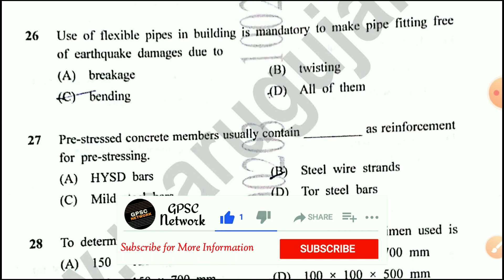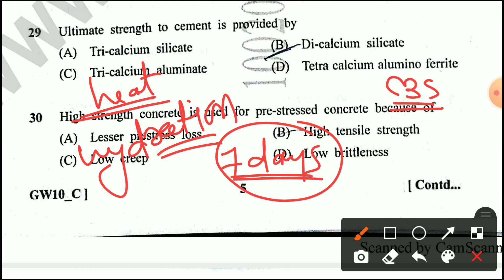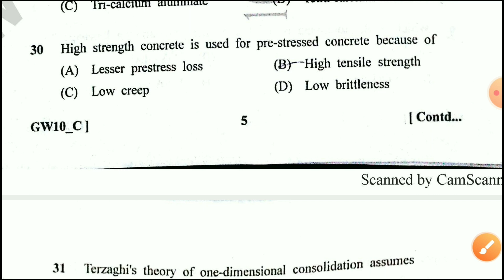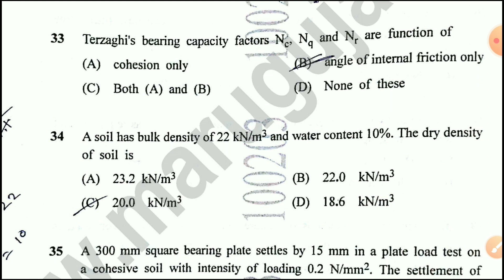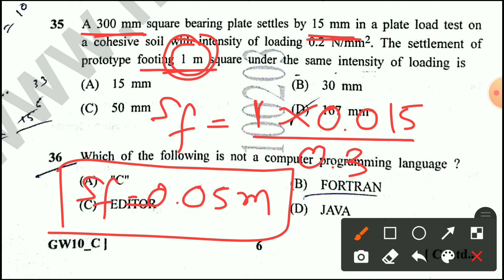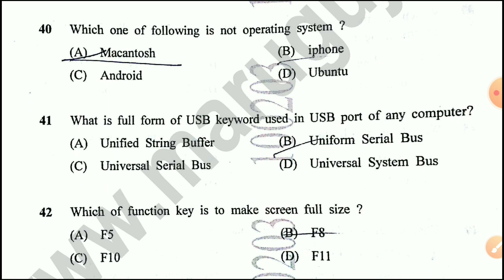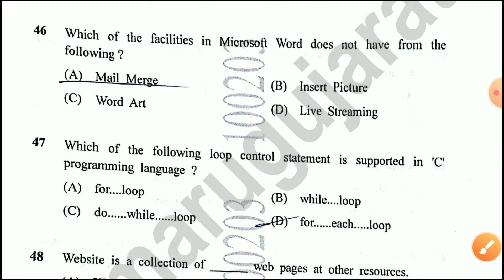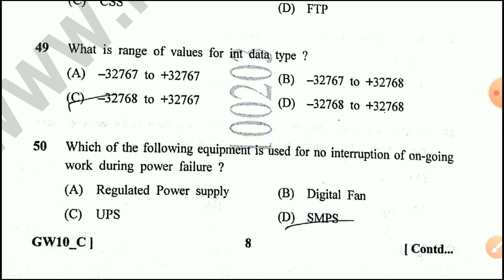PGVCL | Vidhyut Sahayak Jr.Engineer (Civil) Paper Solutions & Detail Analysis 14/10/2017 | Part-2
PGVCL | Vidhyut Sahayak Jr.Engineer (Civil) Paper Solutions & Detail Analysis 14/10/2017 | Part-2 GN

In this Paper Solutions Part-2 we had Covered total 25 Questions with detail Solutions  and next lecture Part 3 we covered remaining 25 Questions

Paper Solution of AE/AAE/EE/DEE/JE

PGVCL | Vidhyut Sahayak Jr.Engineer (Civil) Paper Solutions & Detail Analysis 14/10/2017 | Part-1 GN

GSSSB I R & B Additional Assistant Engineer I Civil Engineering I Paper Solutions 17/09/2017 Part -2

GSSSB I R & B Additional Assistant Engineer I Civil Engineering I Paper Solutions 31/01/2016 Part -2

🎴 *GPSC Network*🎴